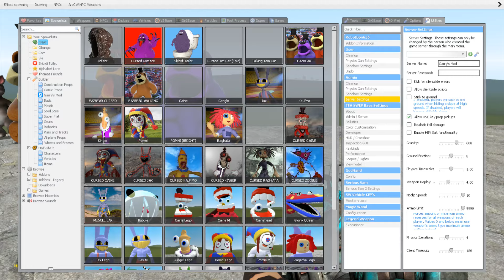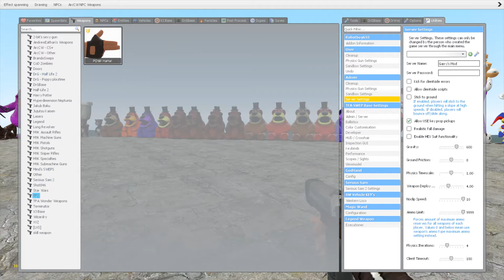DESTROY ALL CHOLERA FREDDY FAZBEAR MOVIE CATNAP SMILING CRITTERS DIGITAL CIRCUS in TALL GRASS - GMod